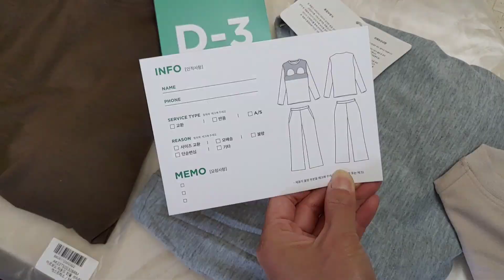아르보노브라 반팔티! 👚편하게 티 안나게 입자구요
아르보노 아르보노브라 데일리 반팔 티셔츠!
입어보니 생각보다 넘 편하고 실키하구 가벼워서
종일 입고 지내요~ 이너웨어든 잠옷이든, 외출복이든
다 고루 입을 수 있구, 코디 하기 나름이겠죠?
구매 링크 남겨놓을게요^^